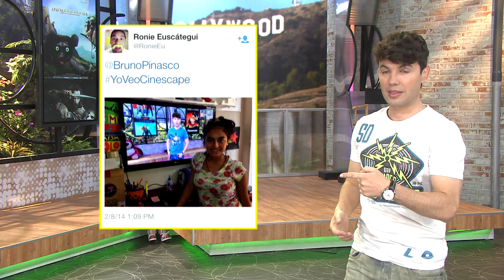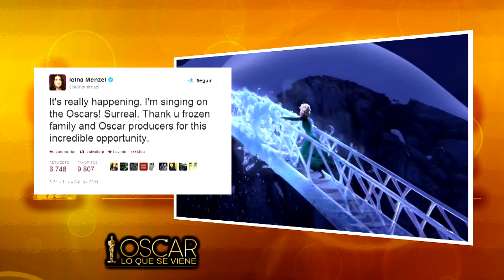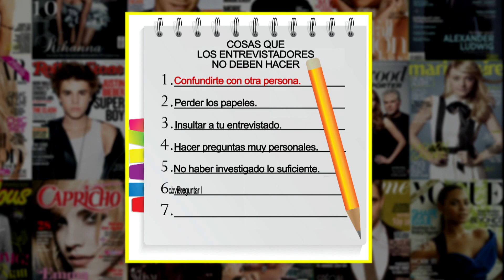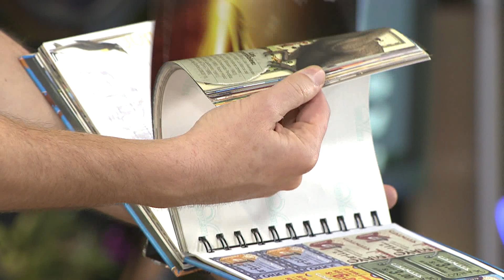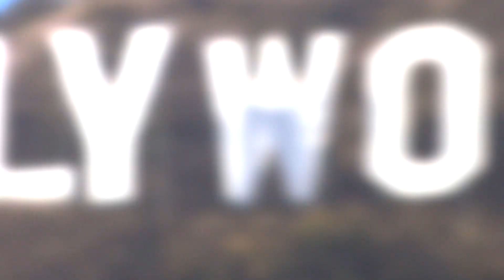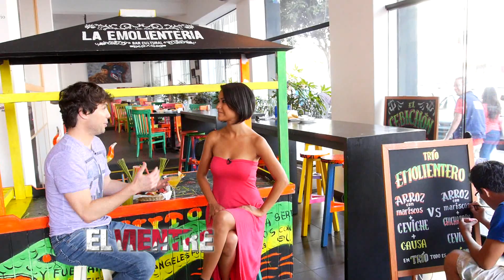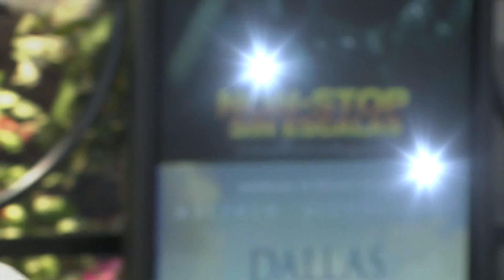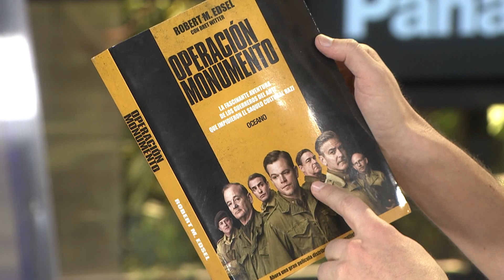Cinescape 15 febrero 2014 (programa completo) Full HD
Esta semana te traemos el detrás de cámaras de la multinominada 12 años de esclavitud, una nota sobre lo que nos traerá la ceremonia del Oscar y además Bruno conversa con Vanessa Saba y Mayela Lloclla sobre la nueva cinta nacional El Vientre. Asiaescape nos trae novedades sobre la nueva serie de Yu Gi Oh, y repasamos la trayectoria actoral y musical de Jared Leto, favorito al Oscar por la película El Club de los Desahuciados, además el upss, lo último del mundo del entretenimiento, lo mejor de la cartelera y mucho más!